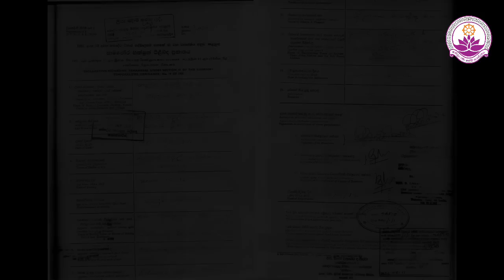"ඇති දිව්‍යලෝක මගුලක් නෑ ඕයි" - සිරිධම්ම හිමිට පිළිතුරු - Ven. Thapowanaye Rathana Thero